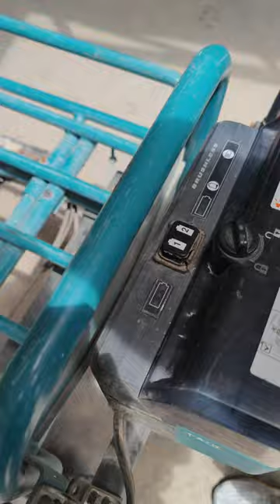DCU180 Makita Cordless Wheel Barrow 130Kg Max Load